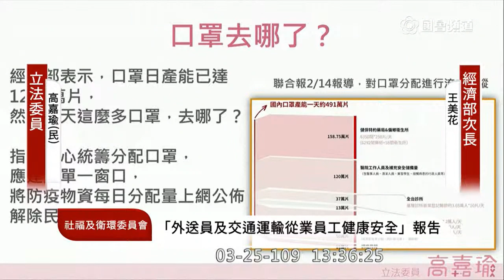高嘉瑜 質詢 口罩黑數 無薪假黑數 外送員自備防疫設備 經濟部 每天生產那麼多的口罩到底跑去哪裡？ 口罩3.0 勞動部 要先減少高層福利分紅 2020 03 25 社福衛環委員會 【立法院演哪齣？】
經濟部次長 王美花
勞動部長 許銘春
減班休息
不通報沒罰則

零工經濟 斜槓世代
承攬修職安法